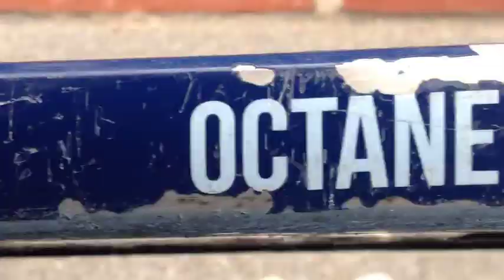Caspar og Therese NT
En kort stopmotion om fartøjer der forurener og et blad der mobber en sten, hvorefter den får smag af selvforsvar, fra stenens ven.